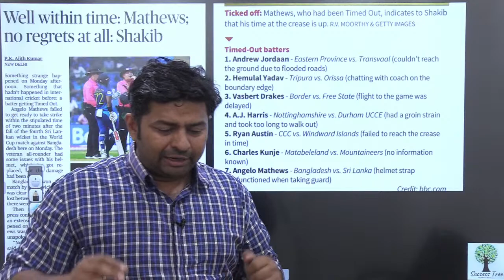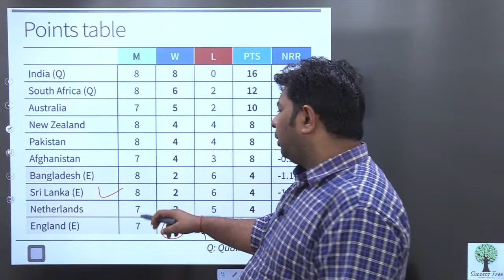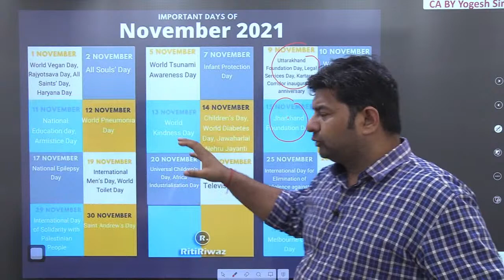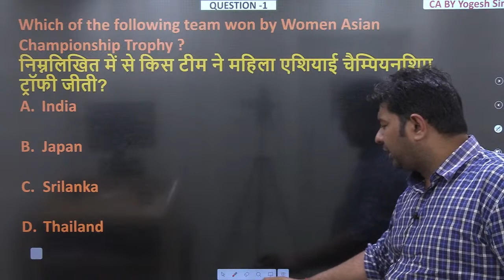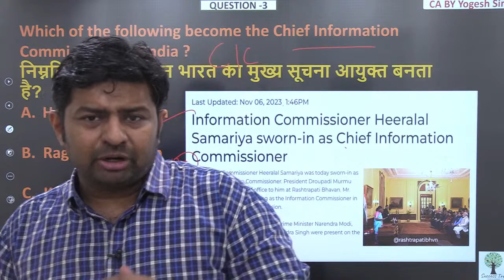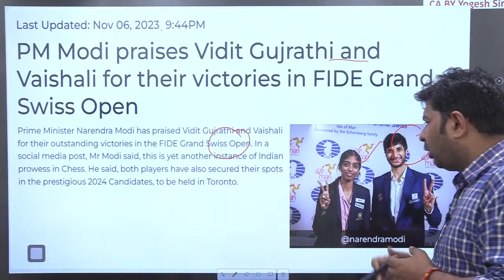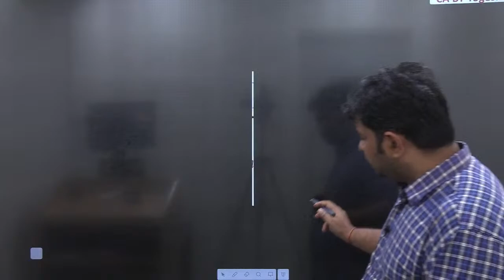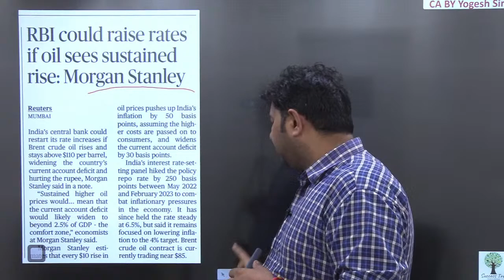Daily Current Affairs | 7th November 2023 | For All Himachal Pradesh Exams | Success Tree H.P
Daily YouTube Schedule: -
1. 09:45 AM - Geography Class
2. 01:00 PM  - Schedule 👇
. Monday - History
. Tuesday - English
. Wednesday - History
. Thursday - English
. Friday - Maths
. Saturday - Reasoning
3. 03:15 PM - Daily Current Affairs (Mon-Fri), Weekly Current Affairs (Sat)